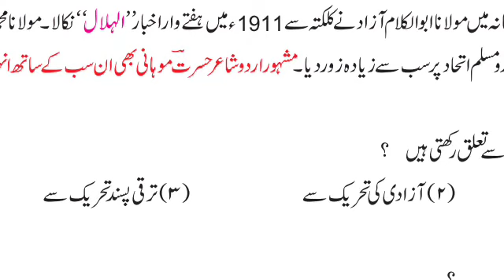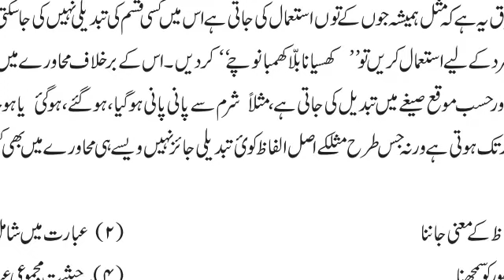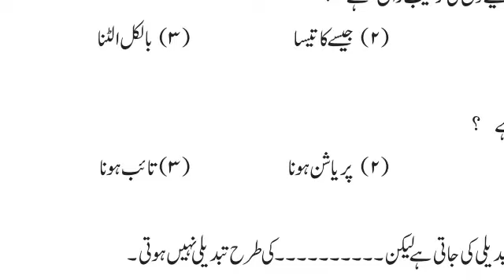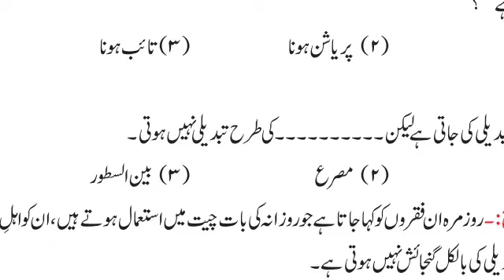LIVE 5:00 PM WAKF URDU CLASS -1 || FOR-WAKF CLERK-ASSISTANT-MANAGER- FREE STUDY NOTES-